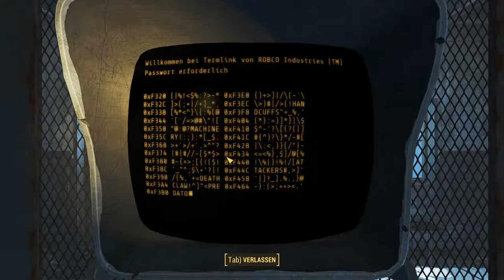Fallout 4: [USK +18] # 075 - Legendärer Spring-Ghul - Let´s Play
Während wir den nächsten Dungeon erkunden, lernen wir eine ganz besonders seltene Variante der Gattung Wilder Ghul kennen, nämlich den legendären Spring-auf-den-Spieler-Ghul. XD

Jeden Samstag, ab 19:00 Uhr, auf Twitch:

Risen
gekauft auf Steam